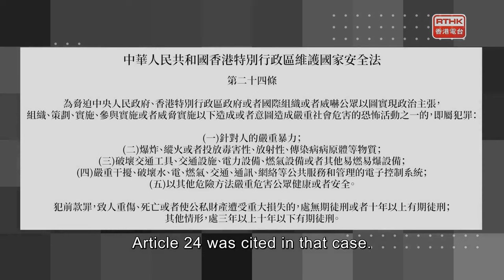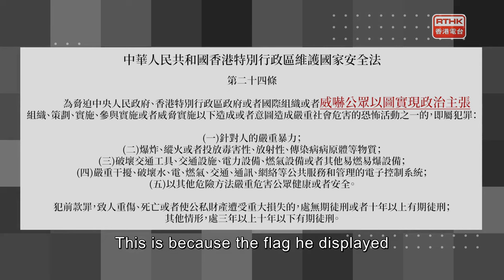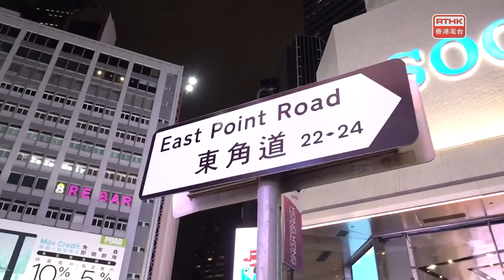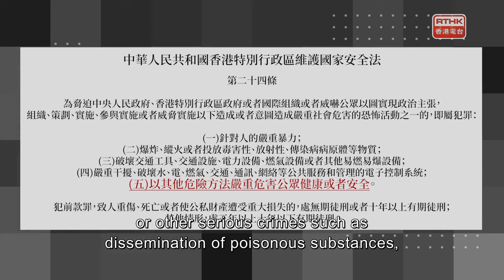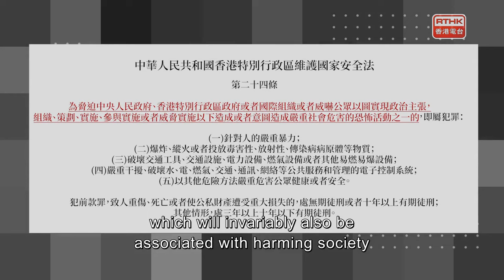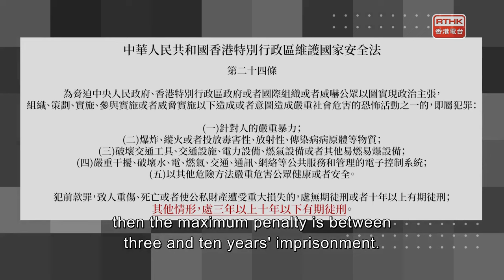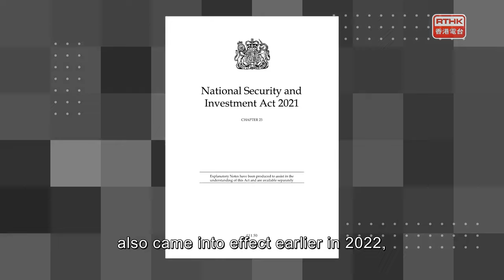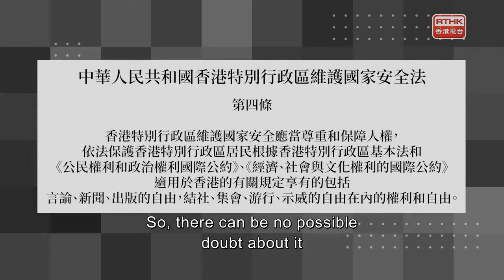NSL Chronicles II：Terrorist Activities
Guest: Mr. Grenville Cross (Senior Counsel and Professor of Law, and former Director of Public Prosecutions of the Hong Kong SAR)